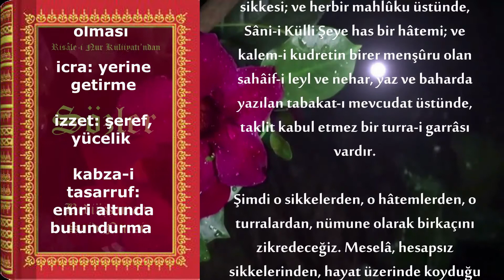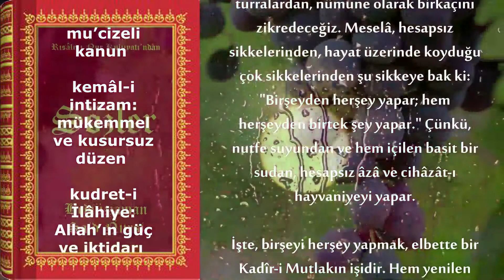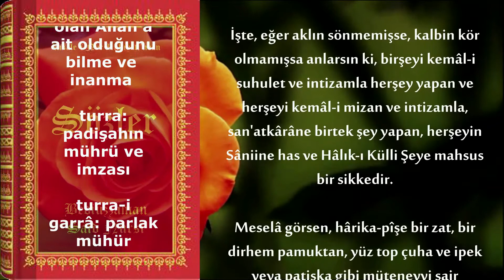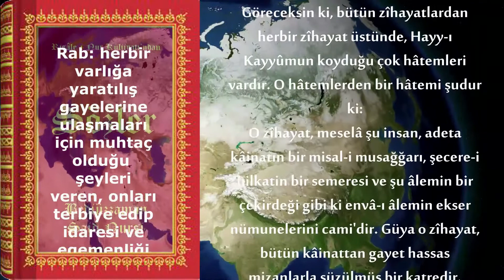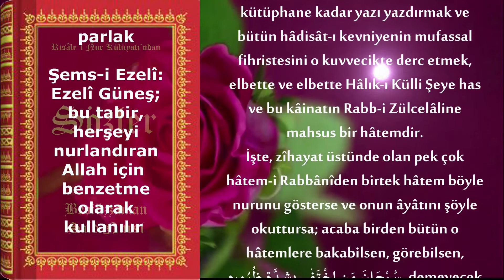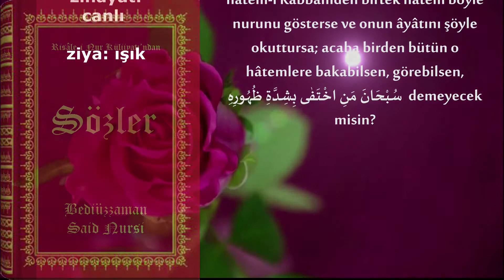(22.S) Yirmi İkinci Sözün ikinci makamdan Tevhid Delilleri(Risale-i Nur)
Kainatta yaratılan herşeyin üstünde bir tek yaratıcın tevhid mührü, nakşı, damgası görünür.